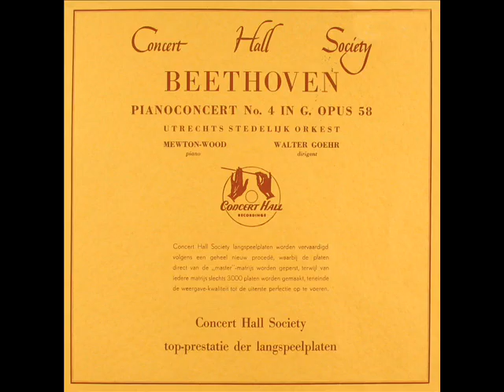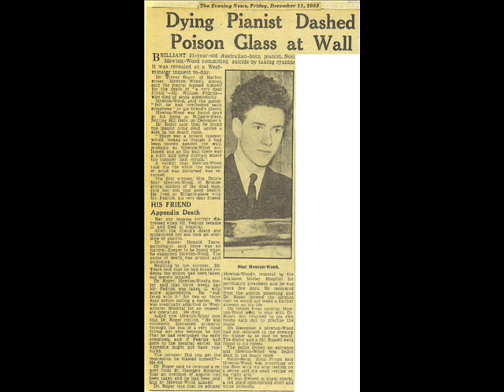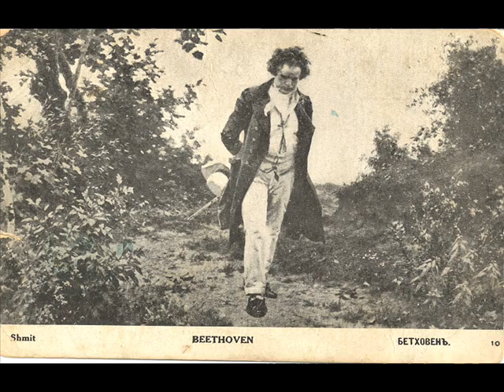Mewton-Wood plays Beethoven 4th piano concerto part 4 of 4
Noel Mewton-Wood plays Beethoven 4th piano concerto part 4 of 4